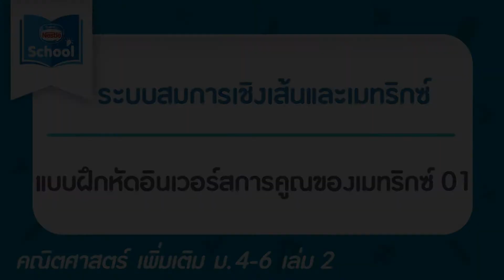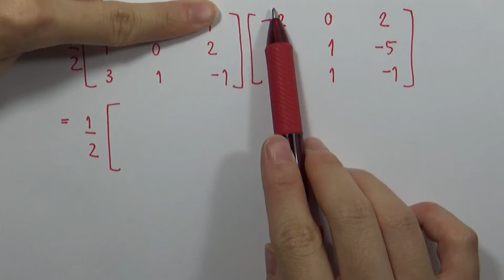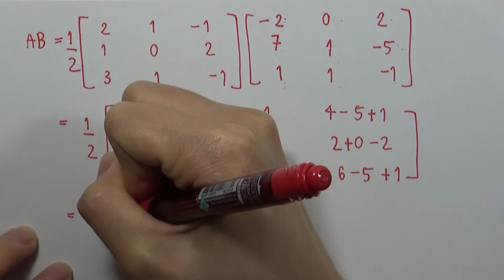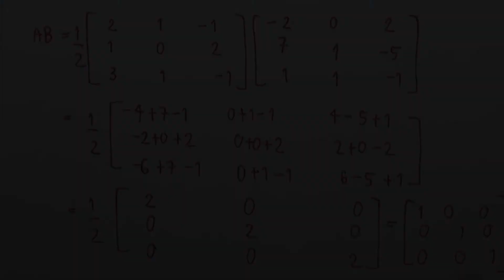แบบฝึกหัดอินเวอร์สการคูณของเมทริกซ์ 01